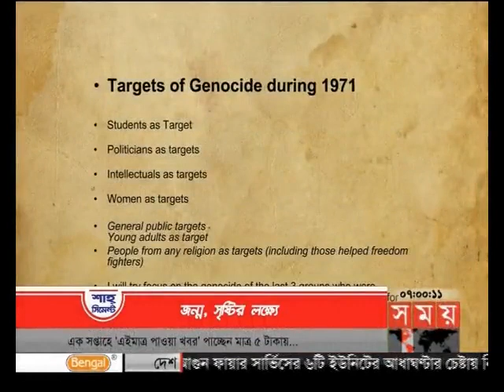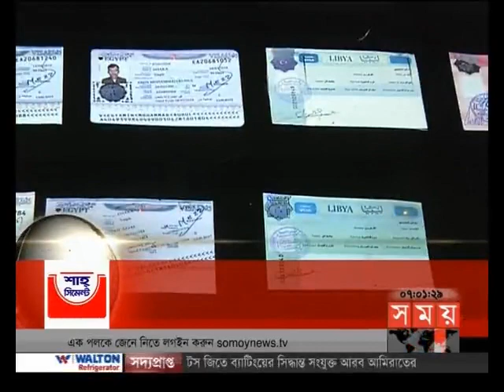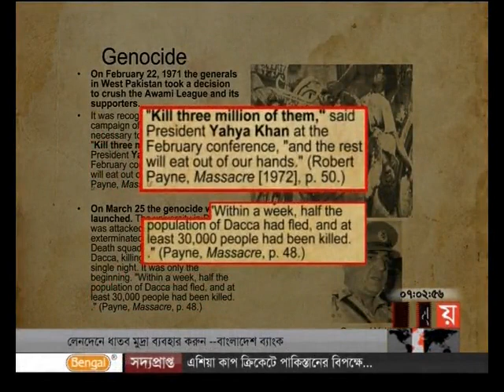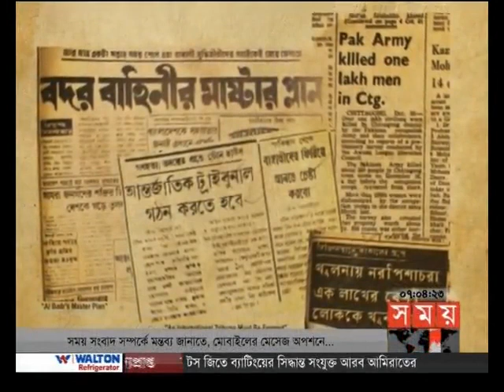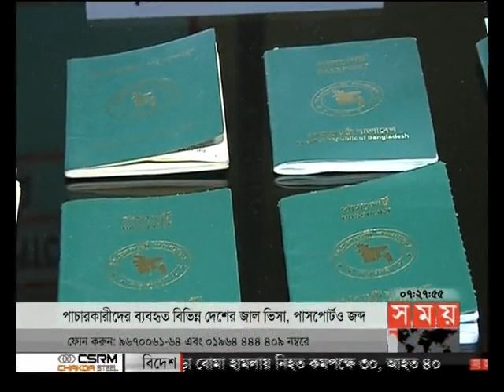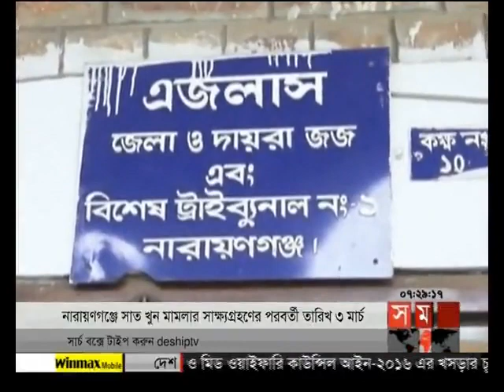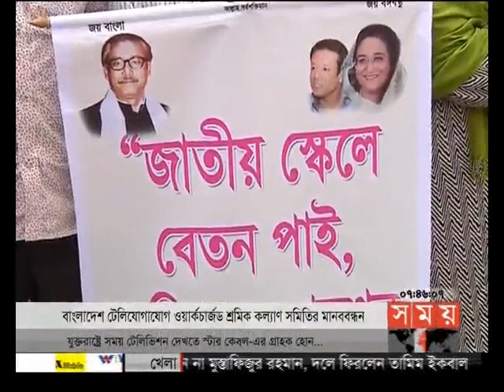সন্ধ্যার সময় (সন্ধ্যা ৭টা)